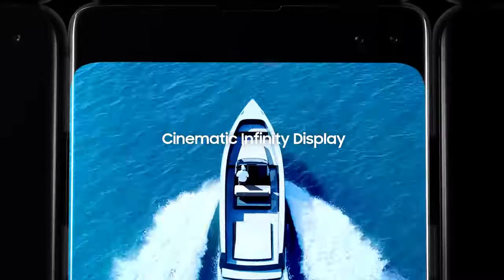Galaxy S10 Official TVC: The Next Generation Galaxy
Galaxy S10 Official TVC: The Next Generation Galaxy_720P